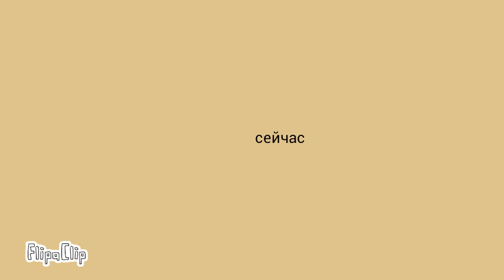хех тогда сейчас (комикс) чит.оп.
FlipaClip - хех тогда сейчас (комикс) чит.оп.